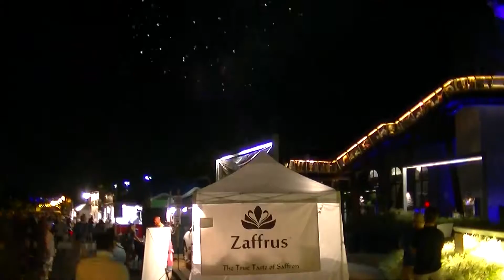Musikfest 2017 amazing fireworks from the Zaffrus' camera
The last day of Zaffrus' booth in Musikfest 2017 in Bethlehem PA.
It was a great day and the energy we received from people was amazing. The fireworks made it even more special!